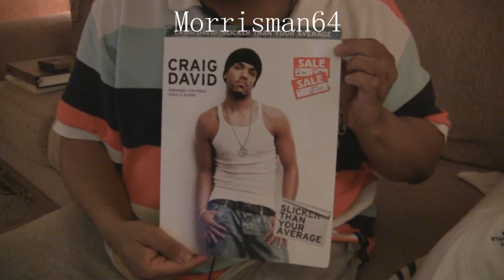CRAIG DAVID HIDDEN AGENDA GUITAR Lesson with Chords